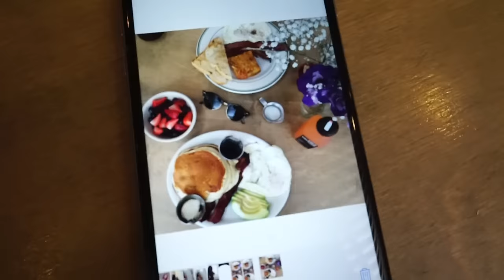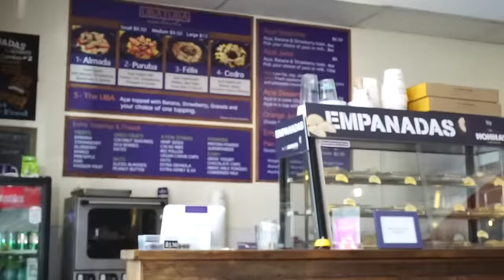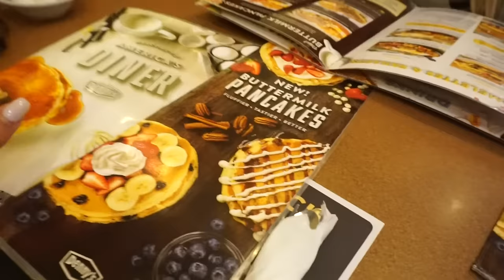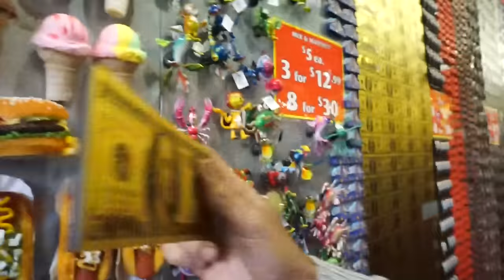Back To My Roots & Lower Body Lifts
Show your support by LIKING the vid! (CAN WE GET 2K LIKES?!)

941 S Vermont Ave. Ste. 101 #509